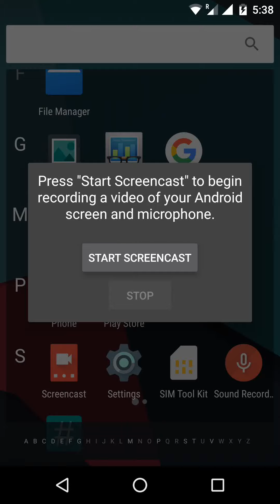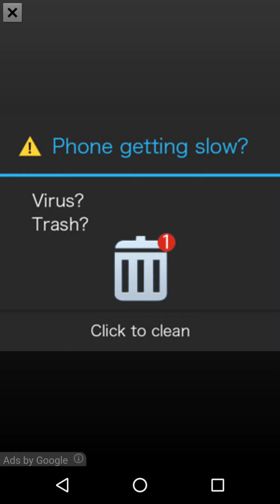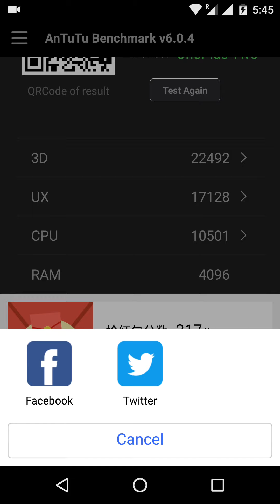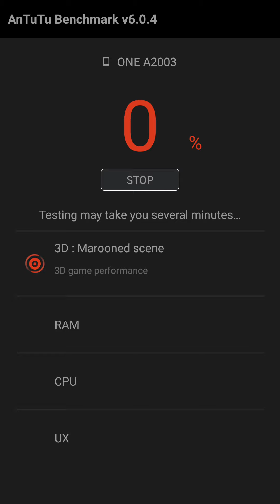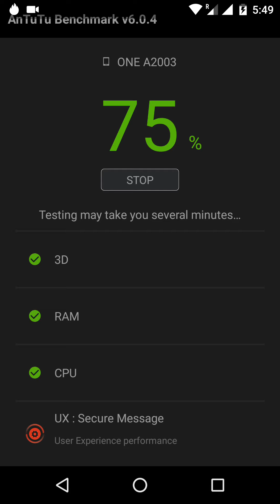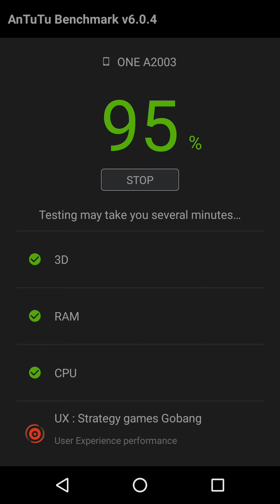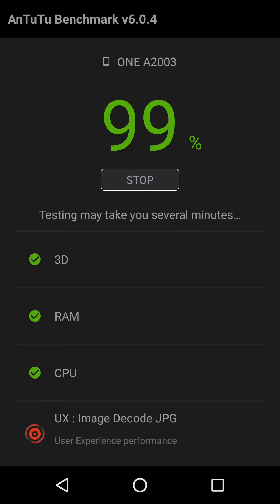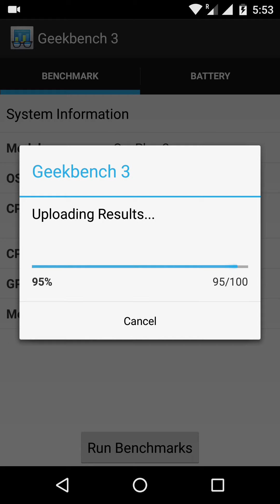OnePlus 2 Unofficial Cm13 Build 15 Feb 16 By Grarak Overview and Benchmark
This build was released on 15 Feb 2016